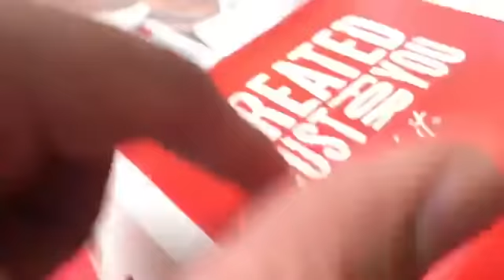Hair Wax At ₹350 | Urban Gabru | Danish Zehen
If you want any of the videos removed -